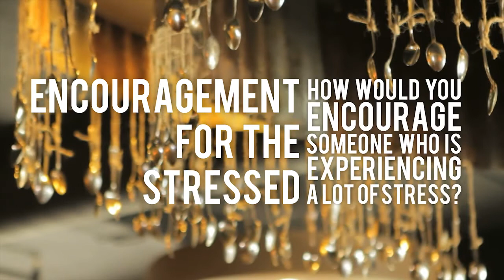Encouragement For the Stressed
In this video Randy Alcorn answers the question, "How would you encourage someone who is experiencing a lot of stress?" and shares advice for those dealing with stress.